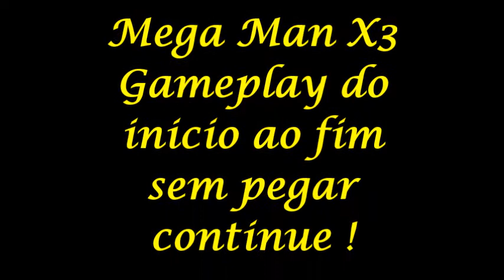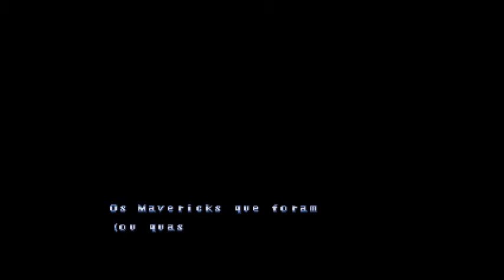Mega Man X3 sem pegar continue do inicio ao fim !